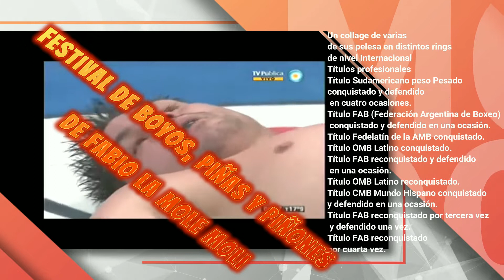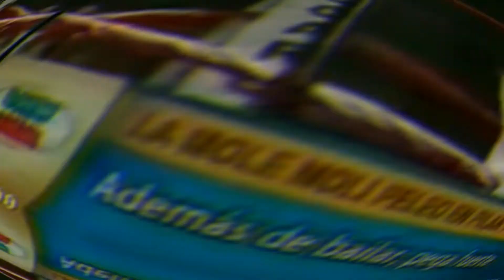Fabio Mole Moli Festival de Boyos, Piñas y Piñones Box collage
El famoso boxeador cordobes Fabio La Mole Moli
En un collage de algunas de sus peleas mas importantes